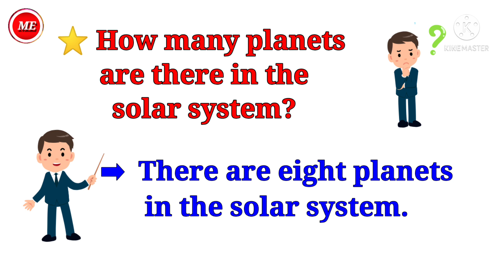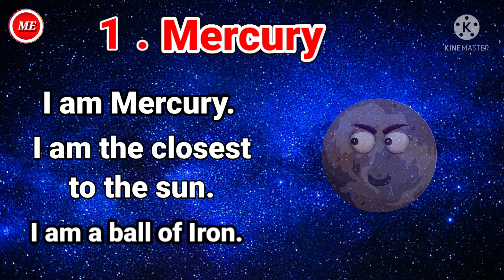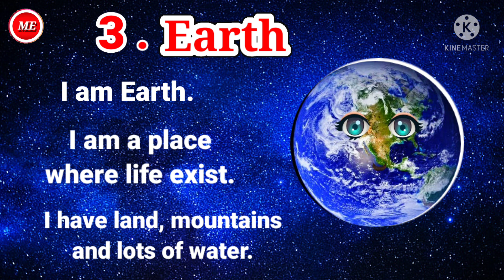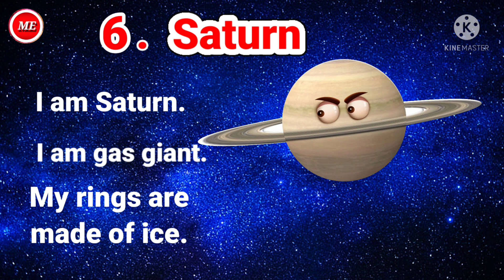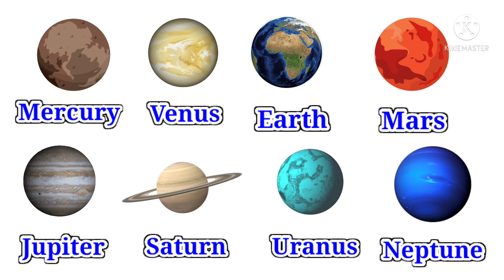Planets Name | Our Solar System | Planetary System| Planets Name In English |Planet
Planets Name | Our Solar System | Solar System | Planetary System | Planets Name In English|

Ways Of Transport | Means Of Transport | Types Of Transport |Types Of Vehicles | Different Type Of Transport |

Days Of The Week | 7 Days Of The Week | Learn Days Of The Week With Spelling|Days Name|वारांची नावे|